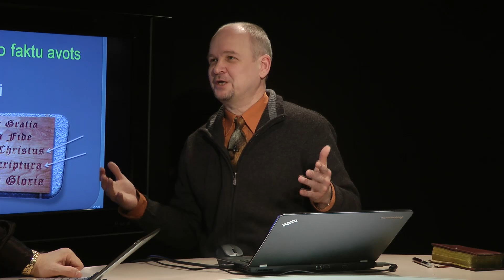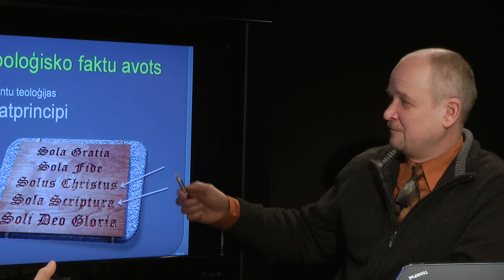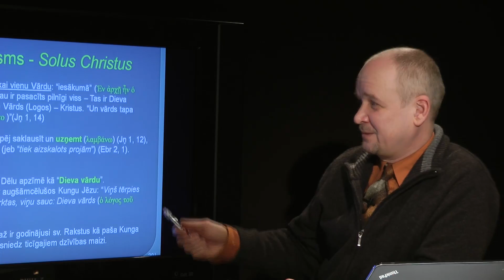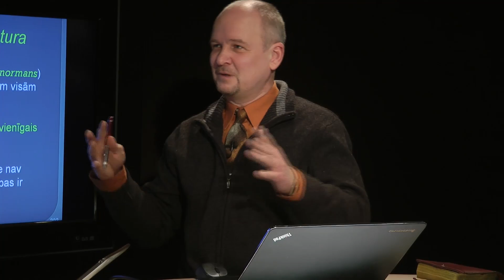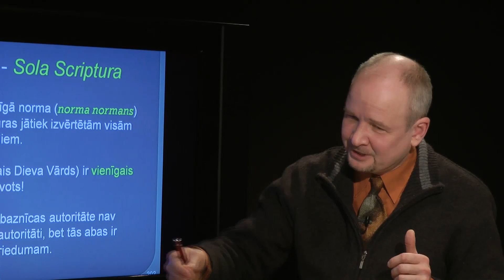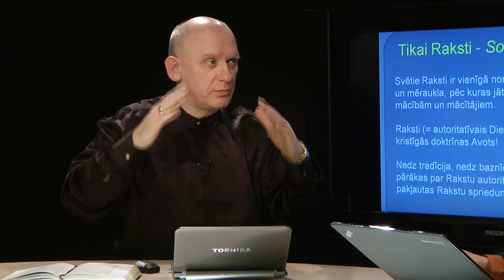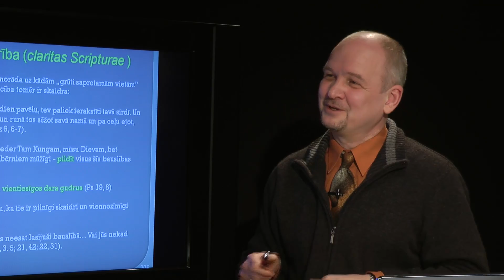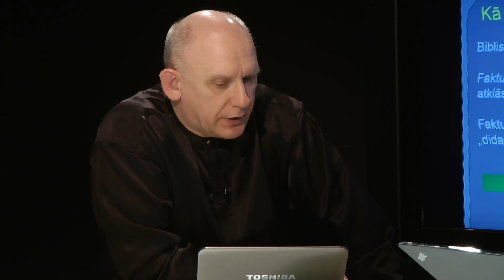23. Kas ir cilvēks? - Ne baznīcas tradīcija, ne cilvēka autoritāte...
LKR raidījums "Kas ir cilvēks?" 16. mar. 2012